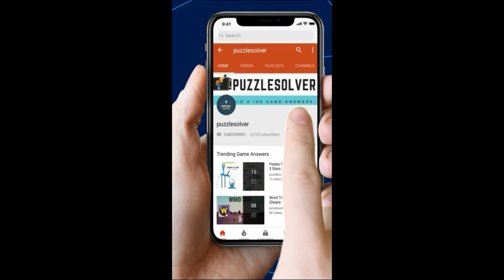Amaze Level 134 Walkthrough